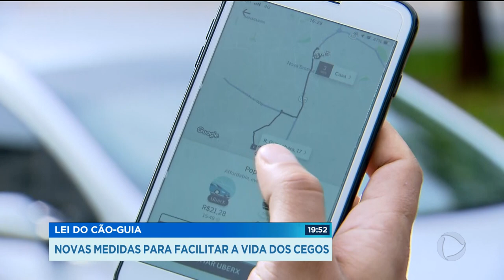LEI DO CÃO-GUIA: NOVAS MEDIDAS PARA FACILITAR A VIDA DOS CEGOS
Após ficar cego aos 12 anos, Sancler conseguiu realizado o sonho de ter um cão-guia. Mas agora, ele precisa lidar com outro problema aqui em Goiânia: convencer os motoristas de aplicativos a deixá-lo embarcar com a cadelinha.